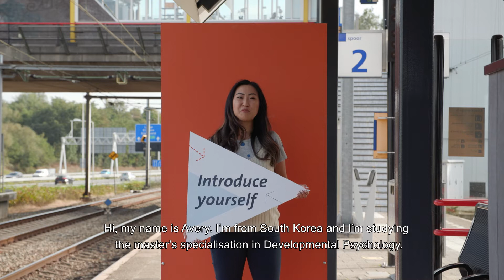Avery's Extra Mile | Developmental Psychology | Master in Psychology at Maastricht University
Avery tells us how she's going the Extra Mile in the Developmental Psychology specialisation of the Master in Psychology. Follow Avery on Instagram and ask her any questions you may have about the programme or student life in Maastricht.